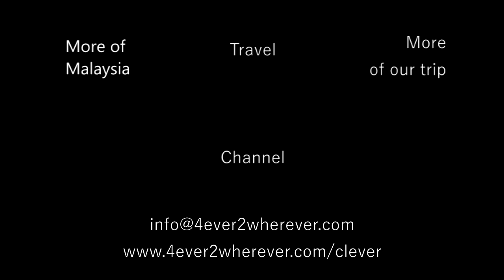Malaysia - Sabah - Snorkeling at Sapi Island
Sapi Island is one of the five islands making up the Tunku Abdul Rahman Marine Park. The Tunku Abdul Rahman Marine Park was established in 1974. The park covers 50 sq km of the islands and their surrounding reefs.

Sapi Island is one of the most popular places in Sabah to swim, snorkel and relax, because it is just a 20 minutes boat ride away from Kota Kinabalu. The snorkelling area is relatively small and parts of it are only accessible during high tide. Sapi Island can be very busy, especially during weekends.

We visited Malaysia on our overland trip from Australia to the Netherlands; see our channel for hundreds of clips. More clips of Malaysia can be found

More about Kota Kinabalu can be found Enjoy more snorkeling by playing the clips in this playlist